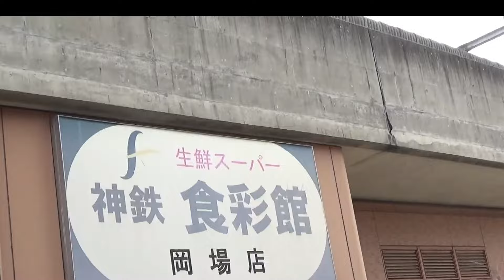【兵庫県知事選挙】２０２４年１１月４日（月）神戸電鉄岡場駅前。さいとう元彦街頭演説。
誰に投票するのは自由です。

本当に兵庫県を良くしたいと思い、改革を断行。
当然抵抗勢力等の嫌がらせでパワハラ、おねだり疑惑で陥れようとするのはまだ仕方がないと思う所もあるが・・・

しかし、自殺者の自殺の原因を斎藤氏にすり替えるのは許せない！！
それでも斎藤氏は知事として、責任を感じているが、頑なに自分の責任でないと主張し続けている。（ギリギリの所で戦っている。）
ここまでされて、弁護士等を使って真実を暴露もせず、訴えもせずにいるのは本当にブレずに県知事として兵庫を良くしたいと思っているからであろう。

TV、マスコミ等の報道で全国民は斎藤氏を批判、非難した。
謝罪したい。